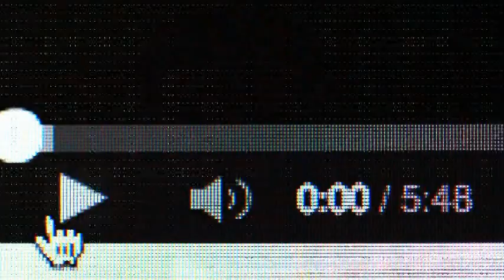Jim profit blame repzion and Aurini for leaked photos of antia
Oh hi jimmy!